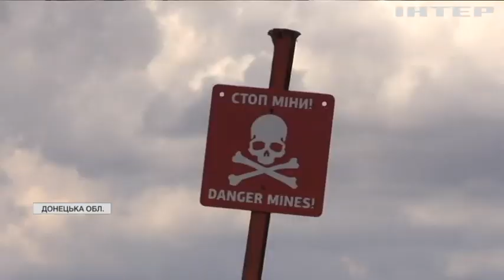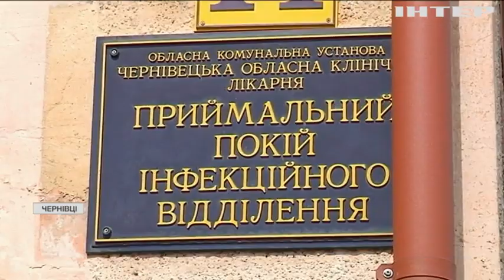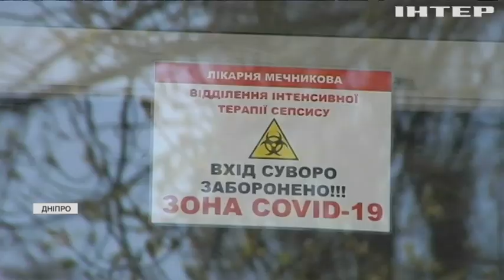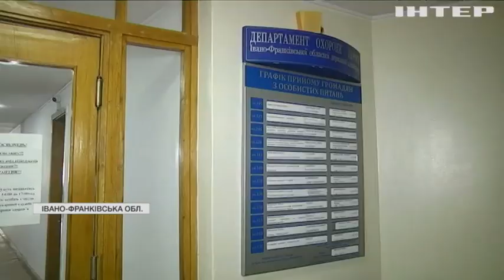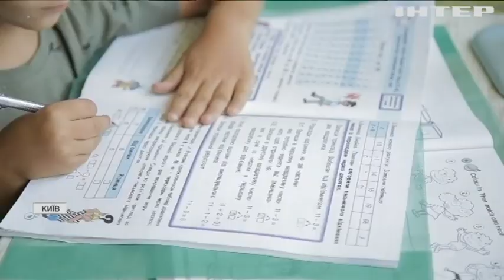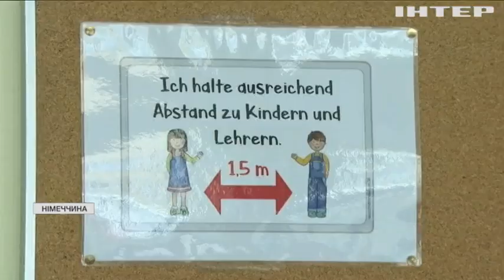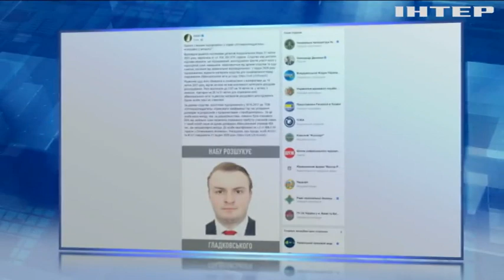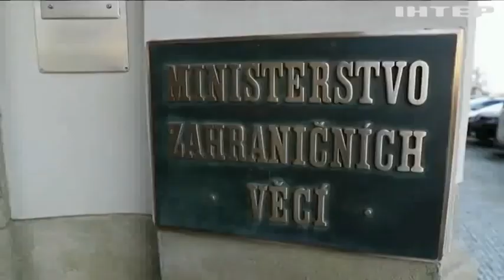Подробности, выпуск за 22 апреля 2021 года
Дивіться у цьому випуску: Якщо завтра війна: у Харкові перевірили стан укриттів. У Маріуполі чоловік засмутився через маску і порубав магазин сокирою.Вчені зі Львова розробляють власну вакцину від COVID-19.